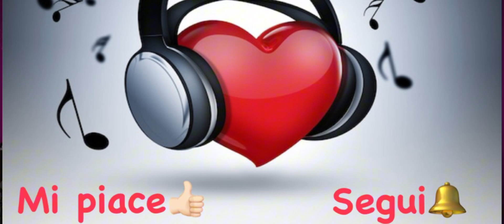Cristiano malgioglio- Fernando